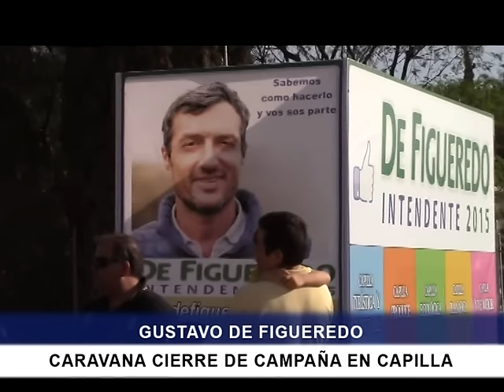DE FIGUEREDO REALIZO UNA CARAVANA COMO CIERRE DE CAMPAÑA